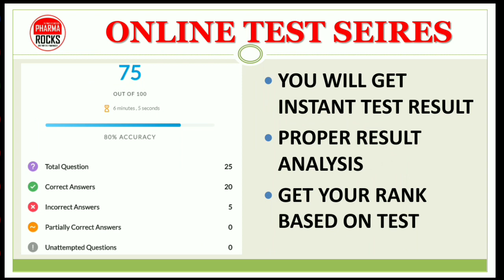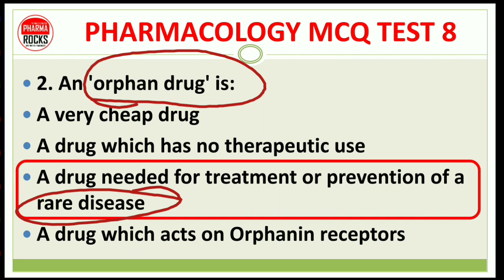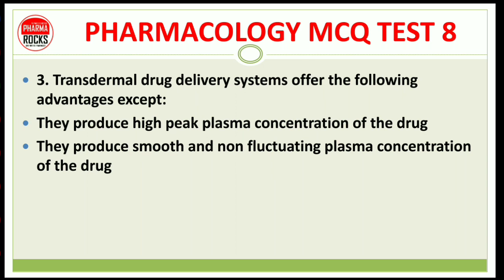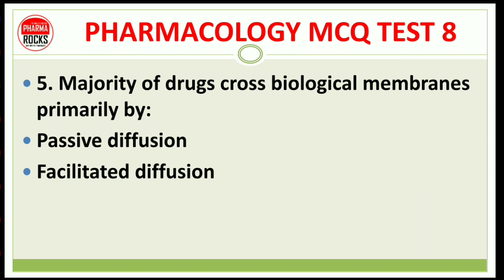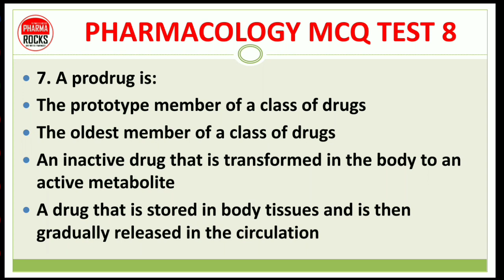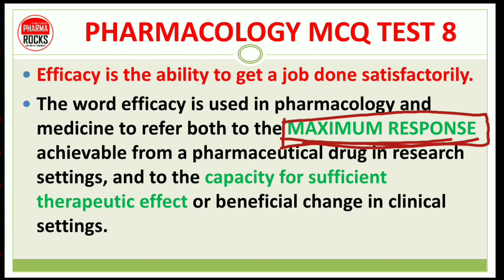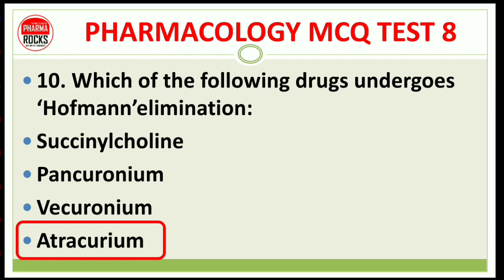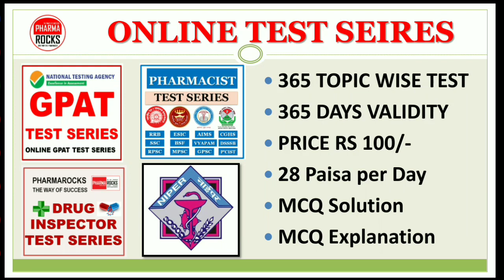MCQ TEST-8 PHARMACOLOGY | ONLINE TEST SERIES | GPAT NIPER DI PHARMACIST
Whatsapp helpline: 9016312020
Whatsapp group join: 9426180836